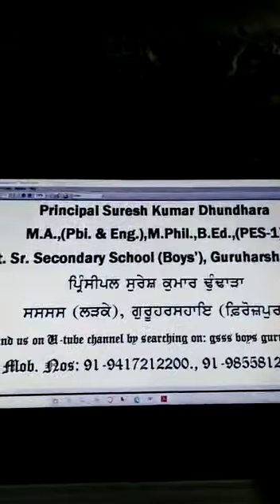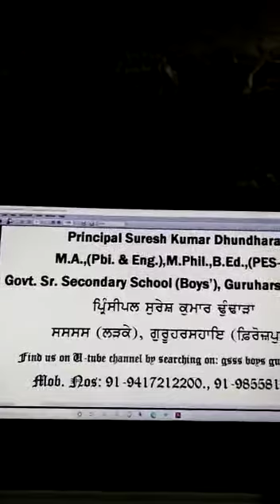2nd Part|Lectures|Harbhajan Singh's Poem"MERA BACHPAN"|Principal Suresh Kumar(M.A,M.Phil,B.Ed,PES-1)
2nd Part of Lectures on Harbhajan Singh's Poem "MERA BACHPAN" by Suresh Kumar (M.A,M.Phil,B.Ed,PES-1) Principal GSSS BOYS GURUHARSAHAI